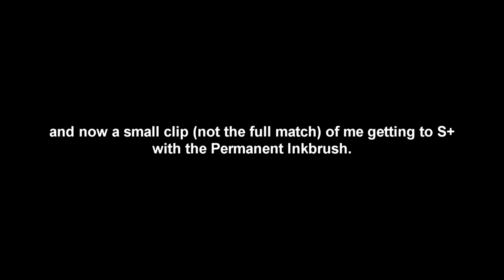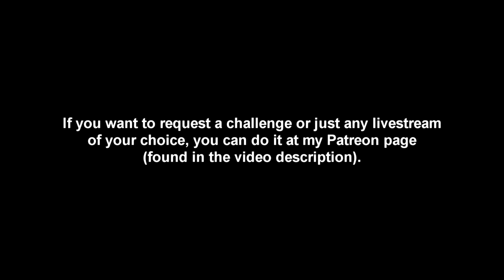Permanent Inkbrush to S+ Challenge (Match 38, Splatoon Patreon Request)